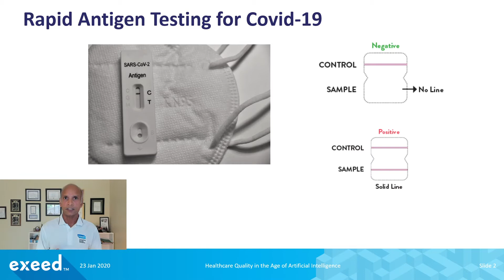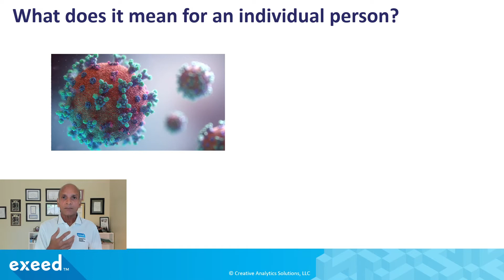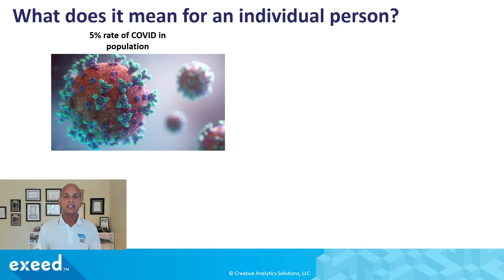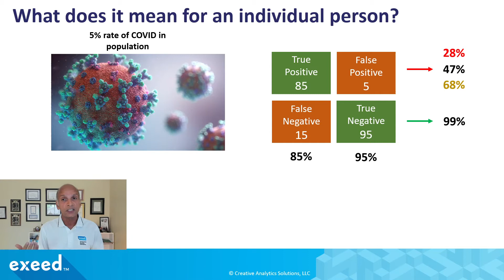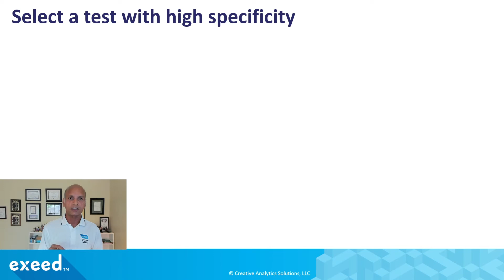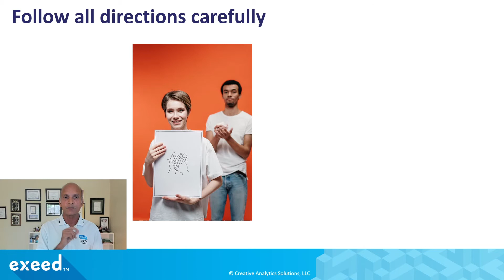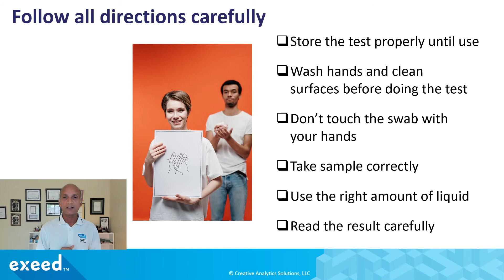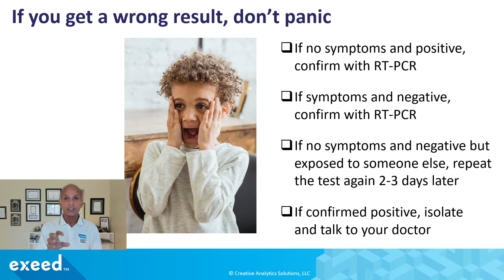Understanding False Positive in Antigen Tests - Now in Hindi!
Many people have requested that I provide this information in Hindi. This video is in Hindi with English subtitles. Here I discuss how you can understand test accuracy and why you might get a false positive result. I also discuss how you can avoid this situation and increase the chance of getting a more accurate result. Please share your comments or questions below. If there are other topics you want me to consider for future videos in Hindi, let me know!
0:00 Welcome and introduction
1:00 Many people confused about test results
1:50 Topics I will cover in this video
3:05 How rapid test works
4:04 Understanding test accuracy
5:55 Test accuracy for an individual person
7:50 Selecting a test for better accuracy
9:14 Follow all directions carefully to avoid inaccurate results
10:38 What to do if you think your result is wrong
11:44 Final tips